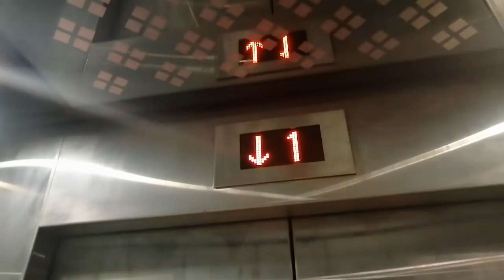銅鑼灣佐丹奴百貨三菱升降機（只限往下）